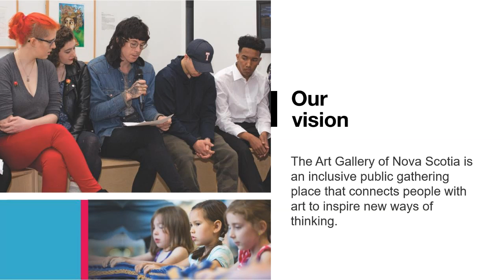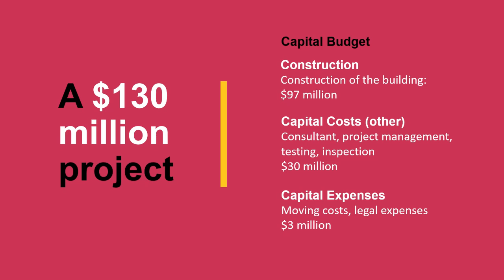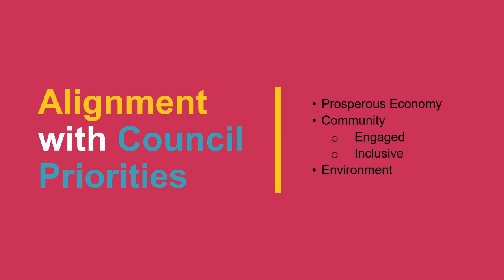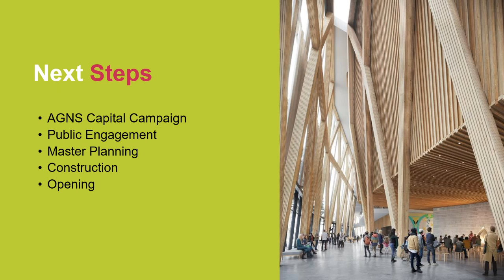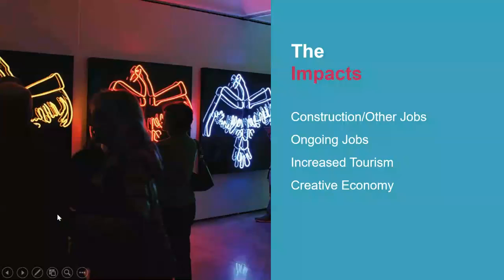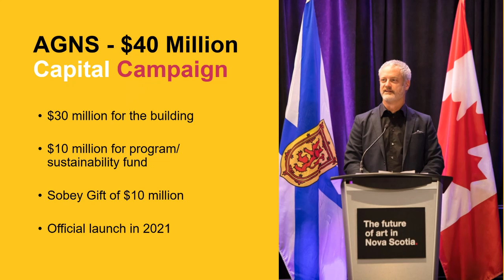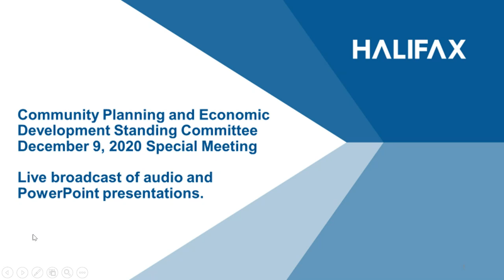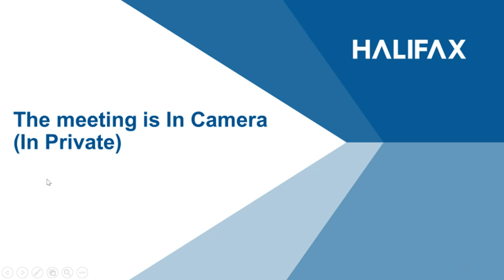Community Planning & Economic Development Standing Committee - Virtual Meeting - Dec. 9, 2020